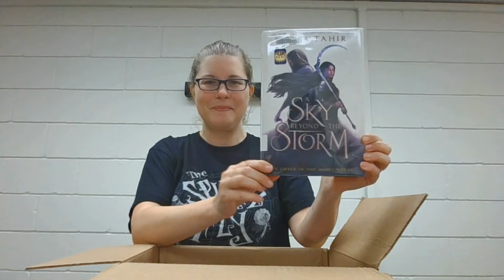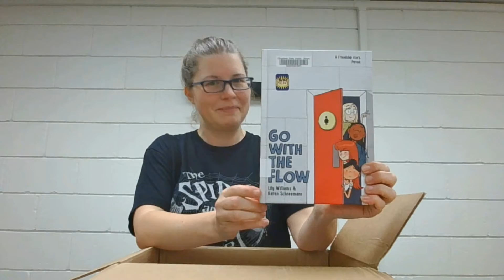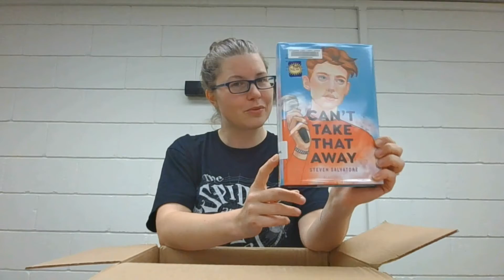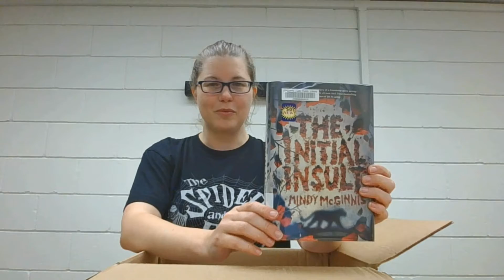Unboxing New May 2021 Books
Jenna unboxes some of the new Young Adult materials at Chippewa Falls Public Library: a graphic novel with a gorgeous cover, a Western Dystopian, a mystery-thriller, a graphic novel with heart and fight, and more.

Which ones do you want to read? Place them on hold through out catalog or contact Youth Services.